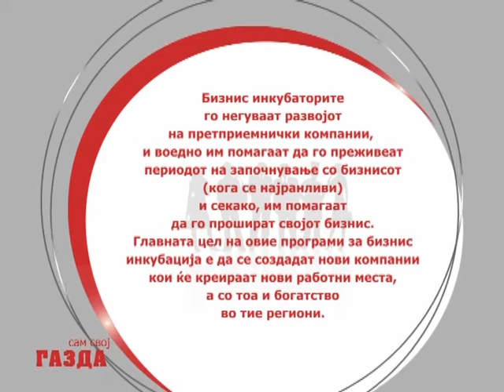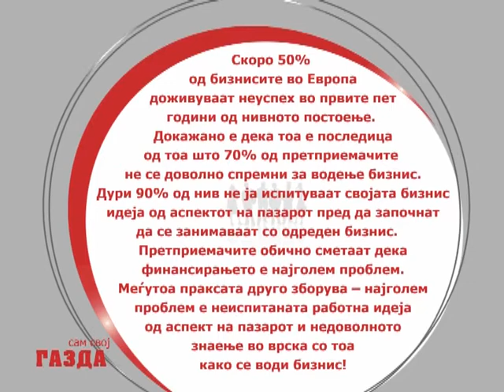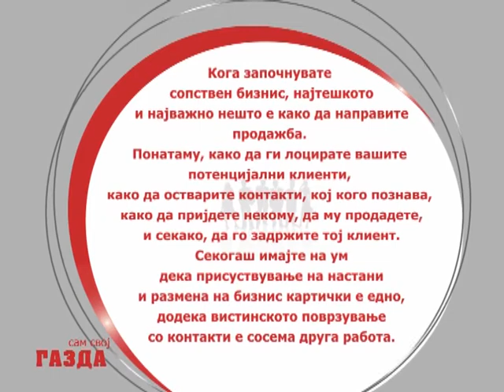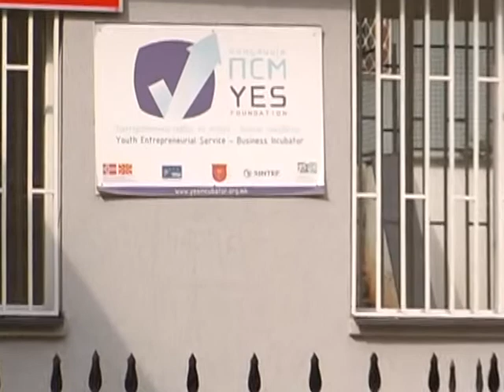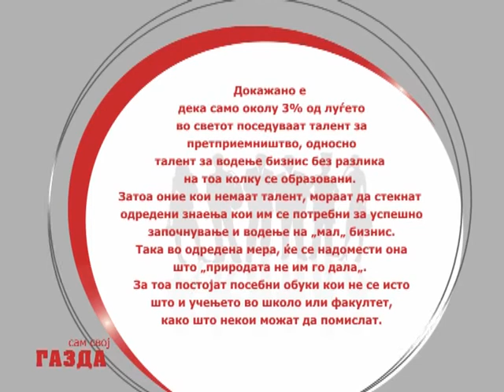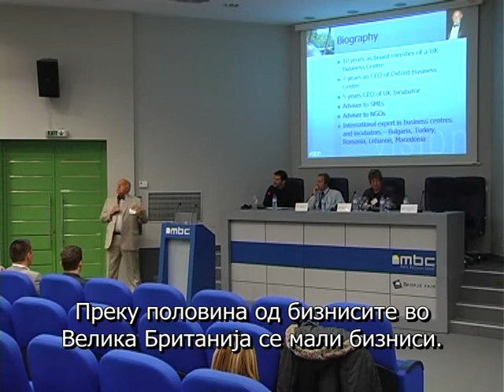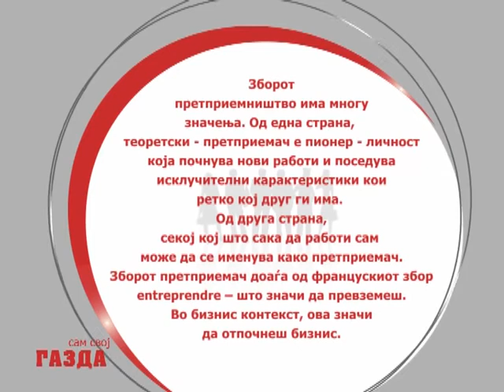ПРЕТПРИЕМНИШТВО -ПРВА СЕЗОНА-11 ЕПИЗОДА